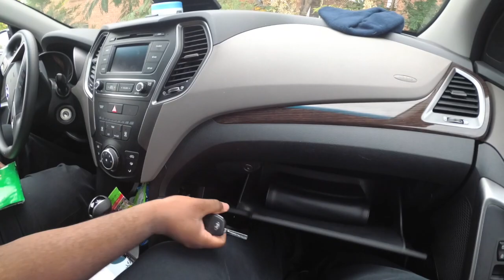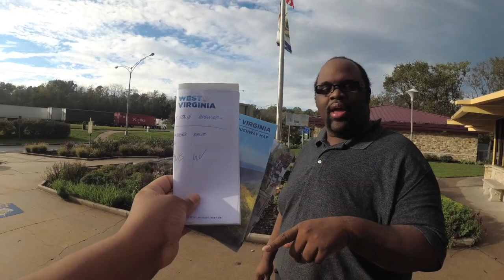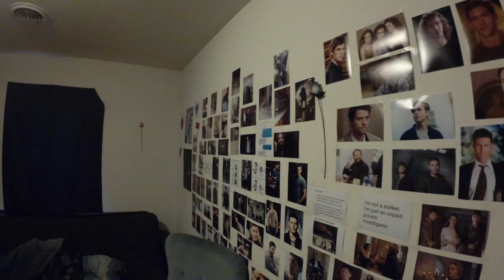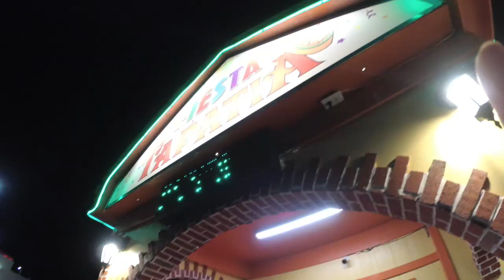Marquis Evans MeetMe Tour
Day One of our vacation in LOVELY Winchester, VA.